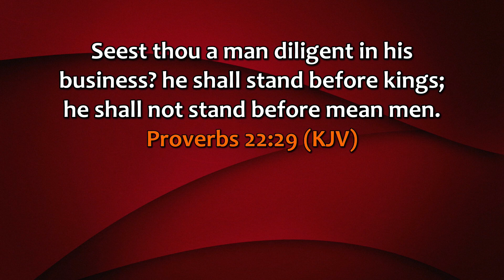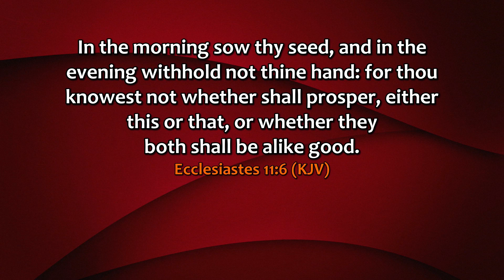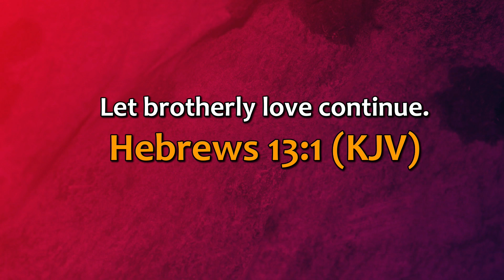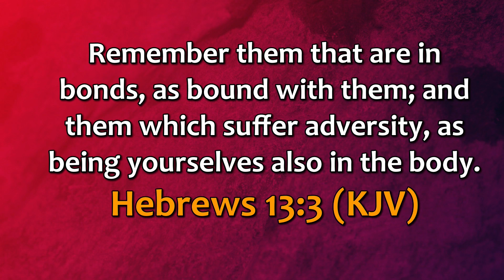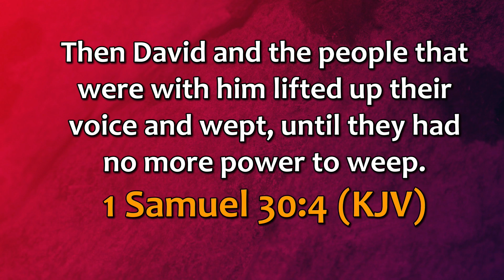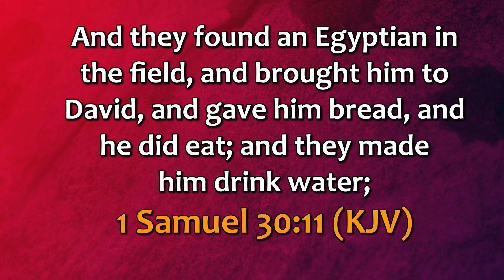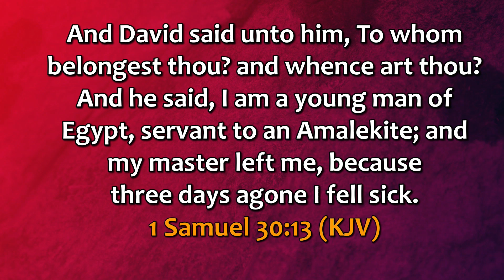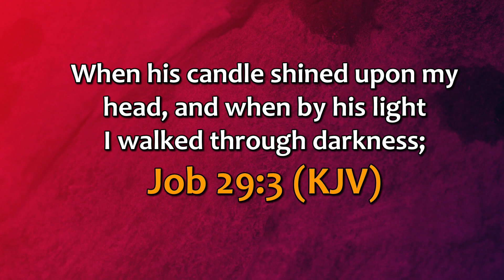Principles of Charity || Pastor Sola Osunmakinde || May 26, 2024